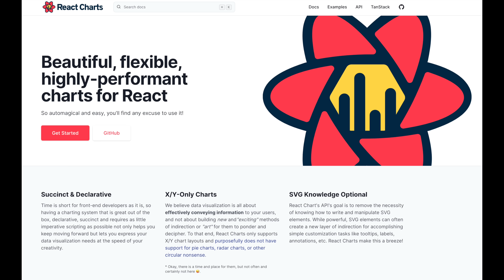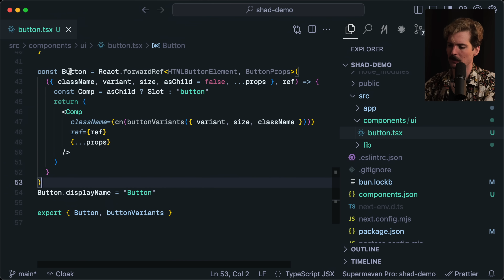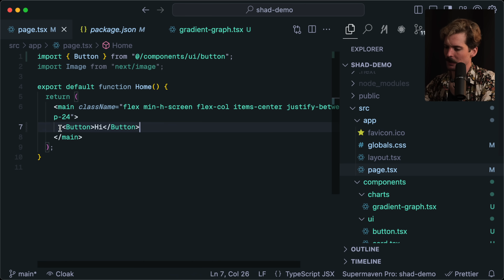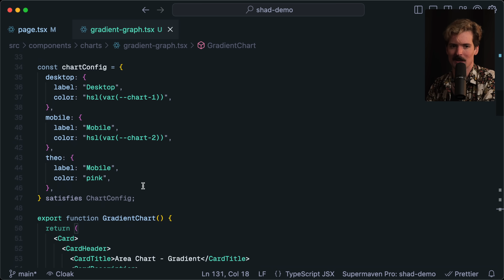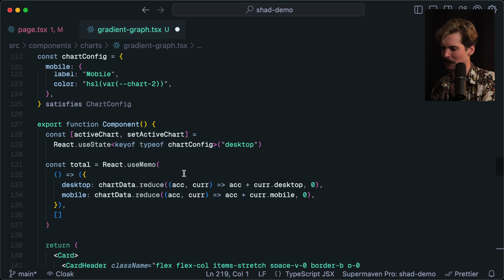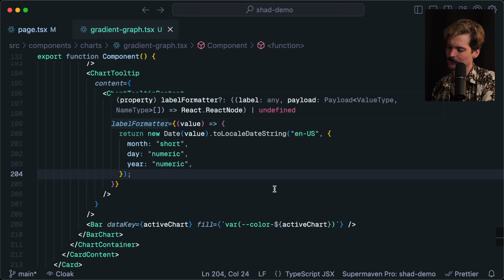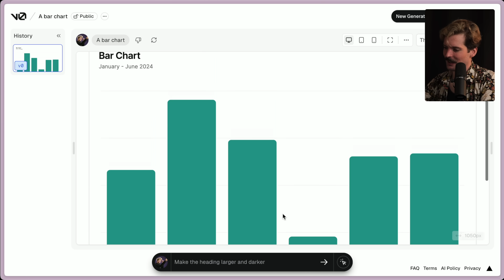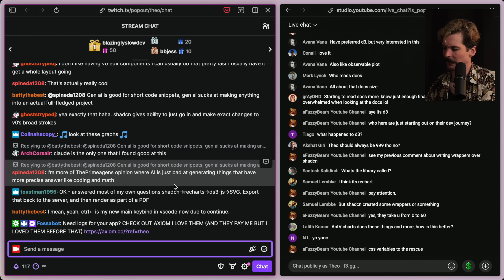A Very Exciting New Chart Library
Shadcn/ui keeps paying dividends. Doing charts right is hard, so hyped we have a great starting point in React now.

S/O Ben Davis for the thumbnail 🙏